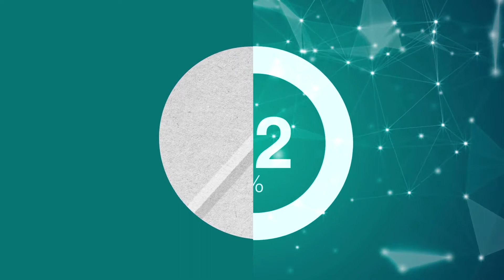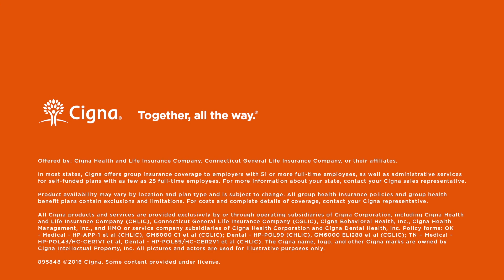(Un)Tapped Productivity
Talks to how Cigna can help improve the health and productivity of employees for smaller to mid-sized employers and the services available: Creating the right solutions for healthier, more productive employees.